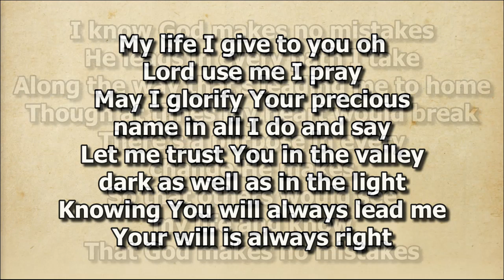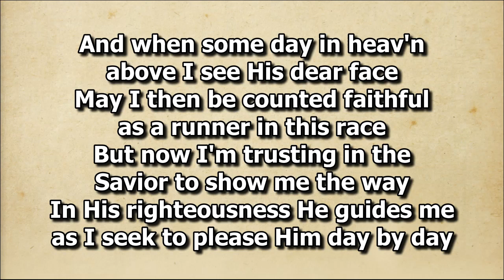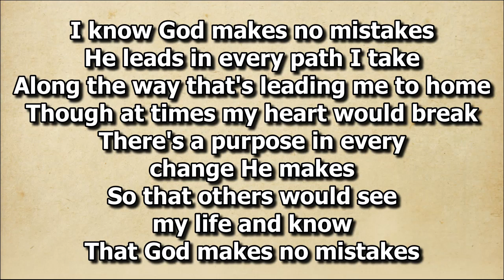God Makes no Mistakes